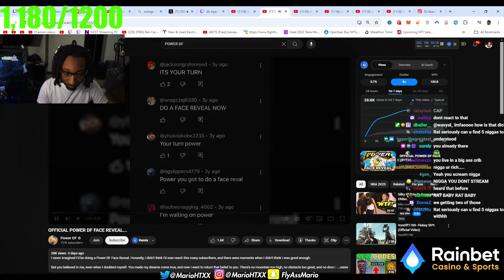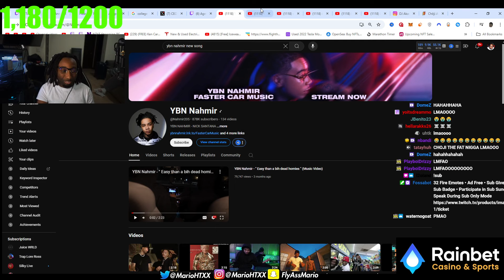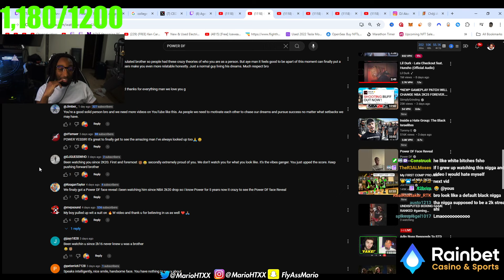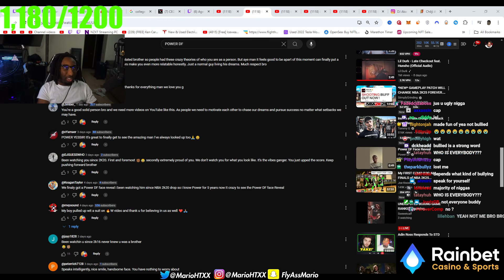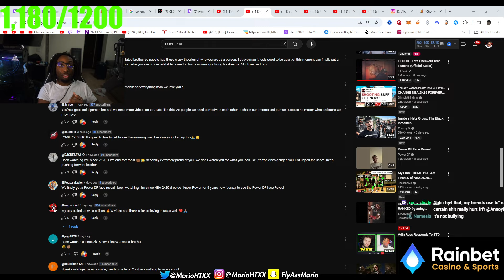POWER DF DID A FACE REVEAL?